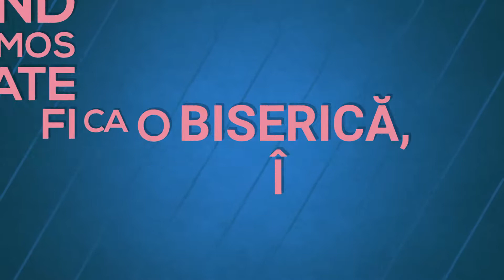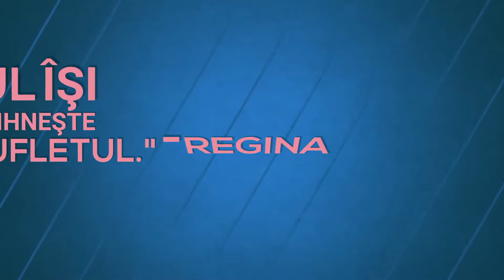Regina Maria a României, în timpul Primului Război Mondial